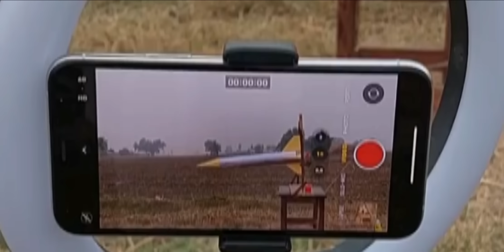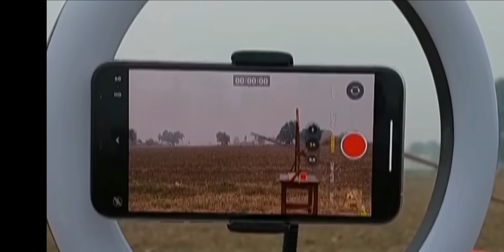DIY Rocket with Coca-Cola and Lps Gas | Fun Science Project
In this video, I will show you how to make a rocket with coca-cola and Lps gas. This is a fun and easy science experiment that you can do at home with simple materials. You will be amazed by how high your rocket can fly!

To make a coca-cola rocket, you will need:

A 2-liter bottle of coca-cola

A can of Lps gas (liquid petroleum gas) or butane

A needle or a small nail

A cork or a rubber stopper

A lighter or a match

Watch the video to see how I make my rocket and learn about the science behind it. Don’t forget to wear protective gear and be careful when handling fire and gas.